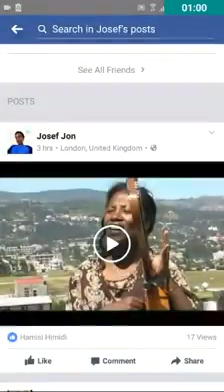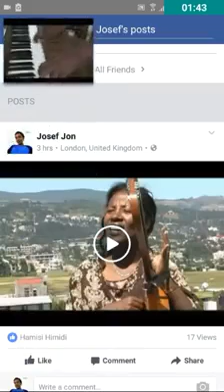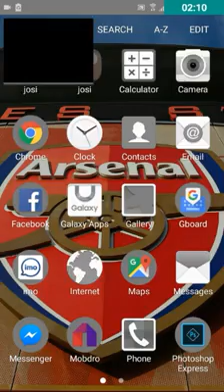New update on Facebook